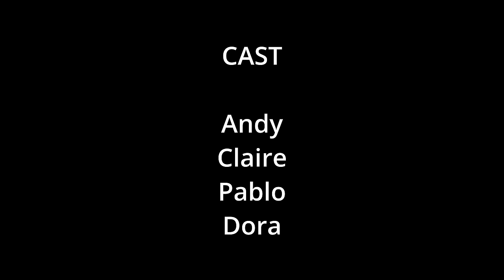NIGHTMARE: We put a PUPPY in Our Motorhome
Join us on an unforgettable journey as we welcome the newest, furriest member to our family - Dora, the puppy with an explorer's heart! 🌟 In this rollercoaster episode, we dive headfirst into the pandemonium and joy of introducing Dora to her new home, and most importantly, to her soon-to-be best friend (or so we hope), Pablo. 🐾

From the moment Dora steps paw into our lives, it's a whirlwind of learning curves, laughter, and the occasional mishap (let's just say, our motorhome's never been the same). Andy, armed with his newfound YouTube-certified dog training expertise, embarks on a mission to turn Dora into the next cricket captain of England - or at the very least, teach her to sit. 🏏

As we navigate the highs and lows of puppy training, we also attempt our first motorhome adventure with Dora in tow. Spoiler alert: it's a journey filled with optimism, cramped spaces, and unexpected lessons in patience and positivity. 🚐💨

Discover how Dora's boundless energy and Pablo's stoic patience teach us more about life, love, and the importance of a good vibe. And find out if Andy's enthusiasm alone is enough to conquer the challenges of puppy training.

Will Dora finally sit? Can Pablo and Dora become the dynamic duo we've dreamed of? Does our motorhome survive the ordeal? Buckle up for an episode filled with heartwarming chaos, insightful reflections, and plenty of barks and laughs. 🌈✨

What to Expect:

🐶 The hilarious introduction of Dora to her big brother Pablo
🎓 Andy's comedic attempts at dog training, armed with treats and a YouTube degree
🚍 A motorhome adventure that's anything but smooth sailing
🤣 Laughs, mishaps, and tender moments that'll have you rooting for this quirky family
💡 Insights into the power of positivity, patience, and a good toy in puppy parenting
Join us on this wild ride as we expand our family and learn that, in the end, it's all about the journey - messy, unpredictable, but utterly unforgettable. Hit play, leave a like if you find yourself laughing or nodding along, and don't forget to subscribe for more adventures with Dora, Pablo, and the rest of our motley crew! 🌟